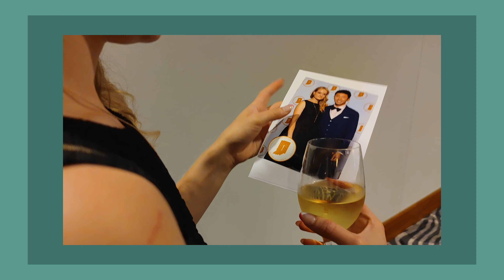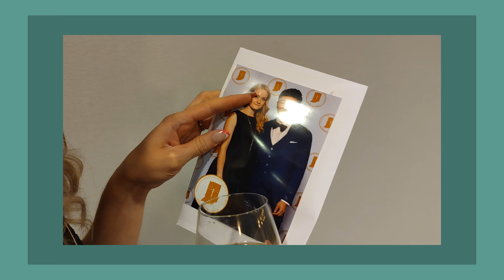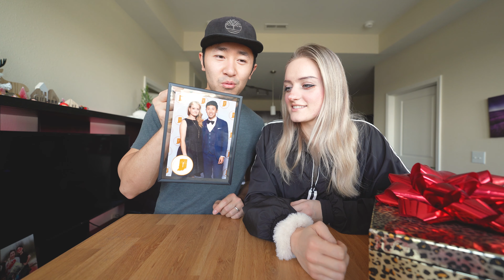Surprising My Chinese Husband With A Gift That Blew My Mind丨Mike&Gwynn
Gwynn prepared a surprise gift to Mike actually activated Mike's hidden skills...

About us
An intercultural couple traveling the world, eating spicy foods, and making friends everywhere we go!
One Chinese 🇨🇳
The other American 🇺🇸
Watch us get into cultural spats, overcome language barriers, and laugh at poorly timed jokes from both worlds.
F O L L O W M E
♥西瓜：麦克与格温
♥抖音：麦克与格温